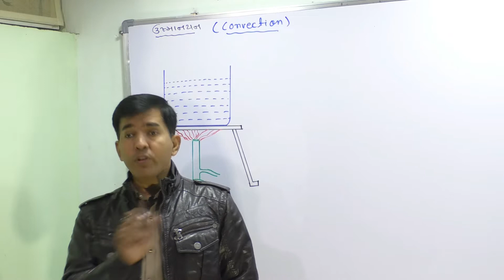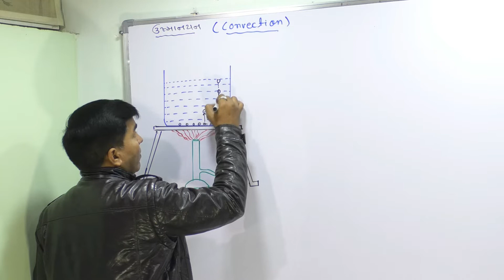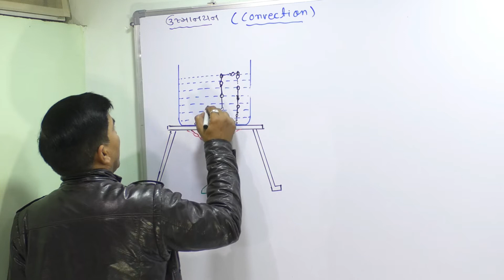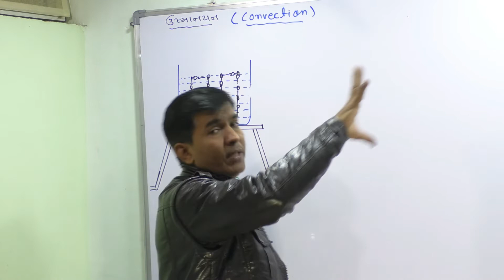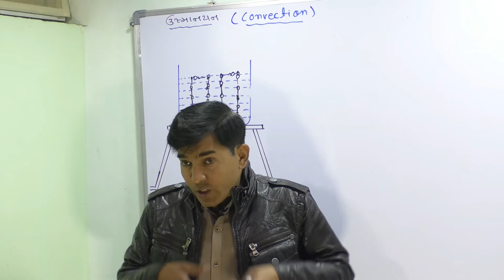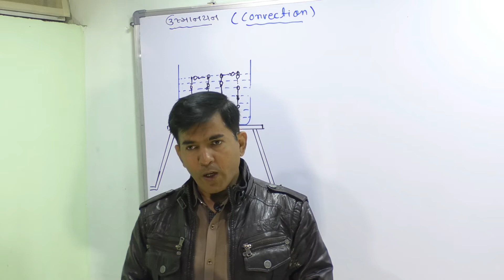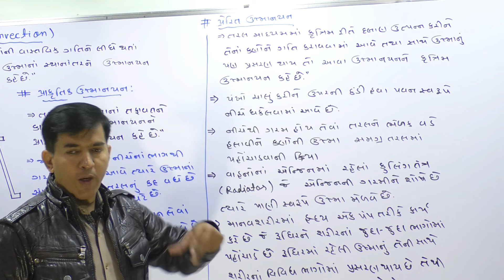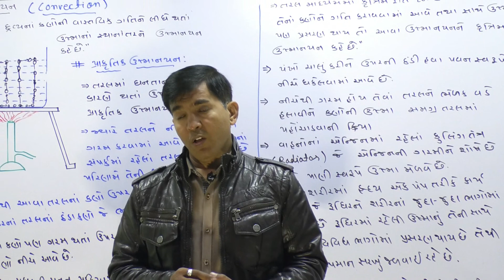XI-B,11.19 Convection By Mohan Padhiyar(Gujarati Medium)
1.convection vs conduction
2.convection examples
3.convection conduction radiation
4.convection definition for std 11
5.convection diagram
6.convection currents
7.difference between conduction and convection
8.conduction convection radiation definition